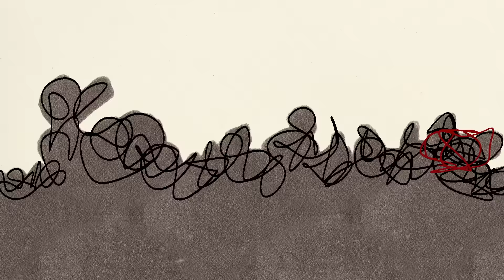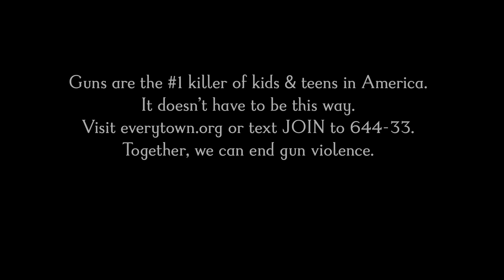Tom Odell - Streets Of Heaven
Guns are the #1 killer of kids & teens in America.
or text JOIN to 644-33.
Together, we can end gun violence.

Lyrics:
Trouble in little town
People all gathered around
Abandoned bag on a step
This is what happened next

I was only trying to hear what the teacher said
Then I heard a gunshot ringing in my head
Can see us on the evening news, there's 23 dead
In two-by-twos with our shirts stained red
We walk these streets of heaven
We walk these streets of heaven now

It's hard to get through the days
Knowing they're miles away
Knowing what could've been
I look on down and I see

My brother on the stand, trying to make a case
My mother in the hallway with tears upon her face
The lawyers say these cruel machines, they keep us safe
But you and me, we know the price to pay
As we walk these streets of heaven
Walk these streets of heaven

Another shot, wasted life
Another friend to walk beside
I know it hurts, but wipe your eyes
And we'll sing until the old men cry

It's just the way it is, I don't know why
We're just a bunch of kids who didn't have to die